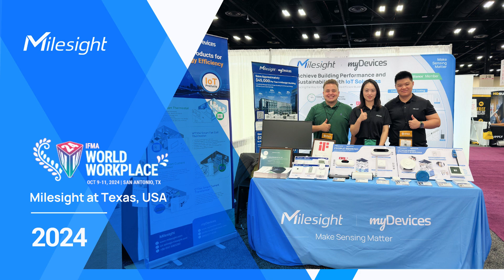Milesight‘s Moments at IFMA WORLD WORKPLACE in U.S., 2024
At IFMA World Workplace, visitors explored Milesight's latest innovations. We were thrilled by the turnout and grateful for the support.

Watch our event highlights to see the cutting-edge products we showcased.

We look forward to our next event and sharing more innovations. Thank you for your support!